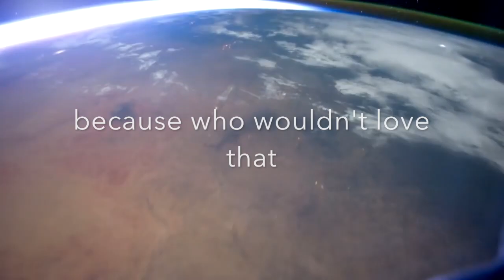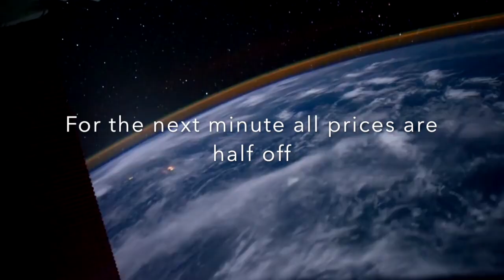chemistry project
This video is about chemistry project